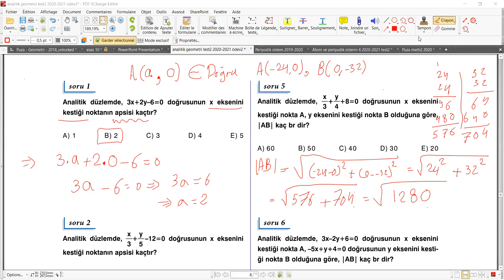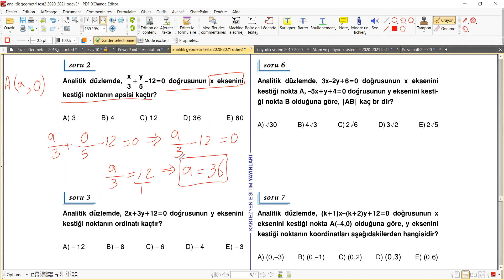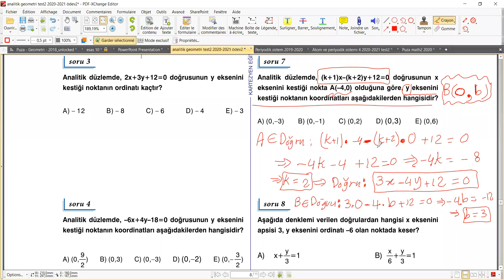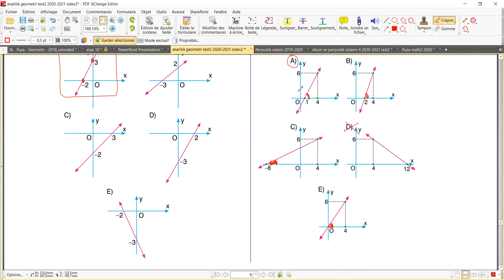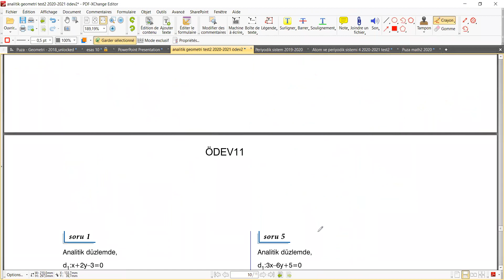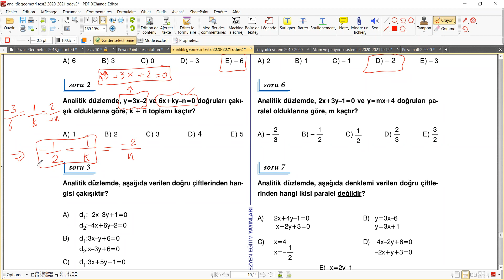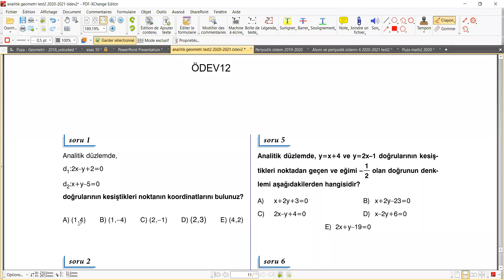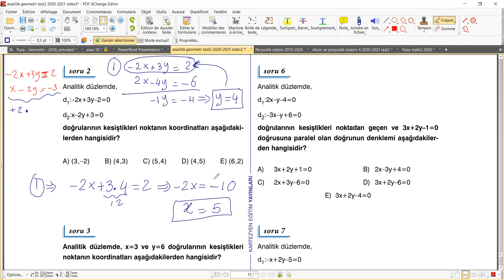درس رياضيات للحادي عشر بعنوان analitik geometri sorular çözüm1 القسم الثاني